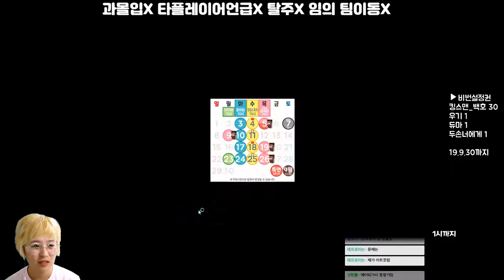시참 칼바람 9월 2주 2회 5경기 저게 맞네ㅋㅋㅋ 물방울 우승!! 나미 190910_5 Howling Abyss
숨어있는 쌉고티어 아칼리 아무튼 맞춤 ㅋ